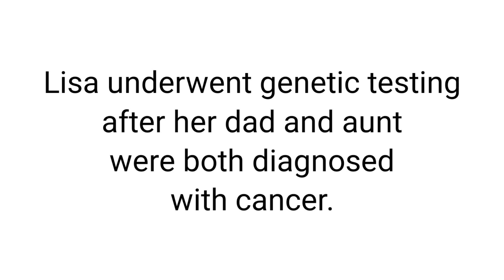Living with BRCA - Lisa and Emma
Lisa holds great hope that advances in medical research will improve options for her daughter Emma, should she carry a faulty BRCA gene like her mum.
BRCAchat.com